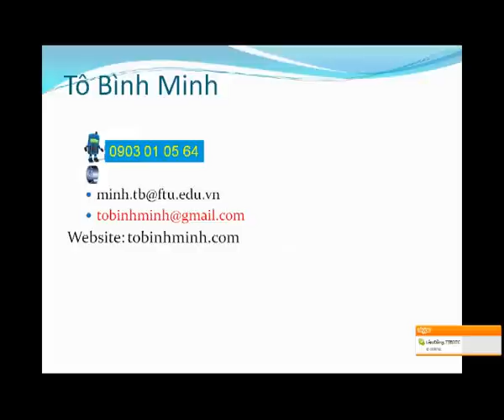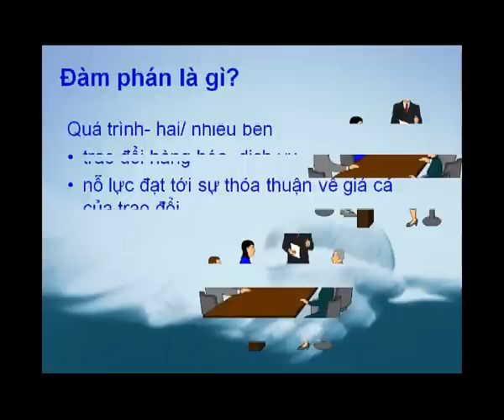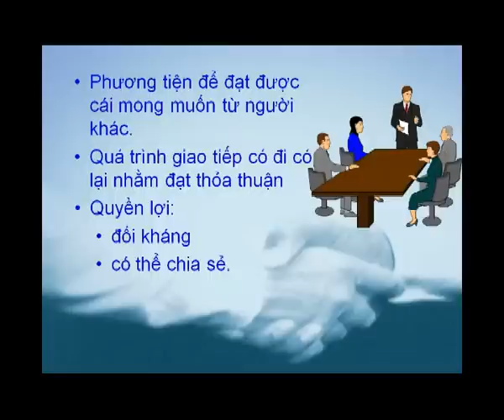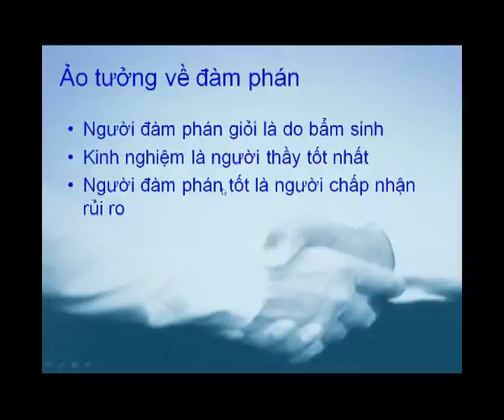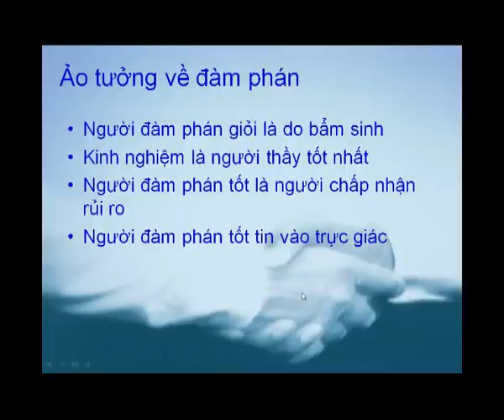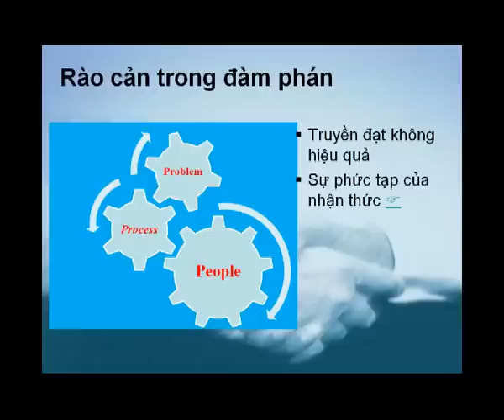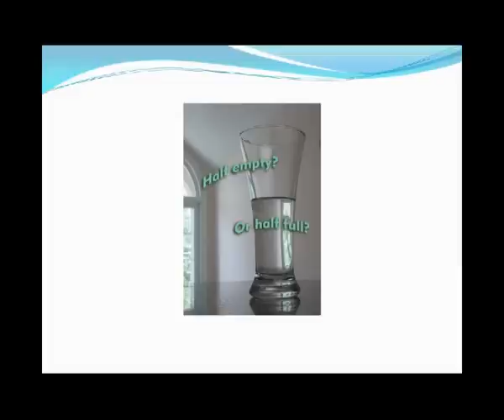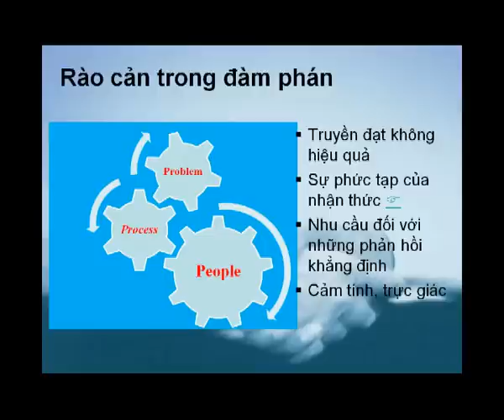01 C1 I GioiThieuChungVeDamPhan